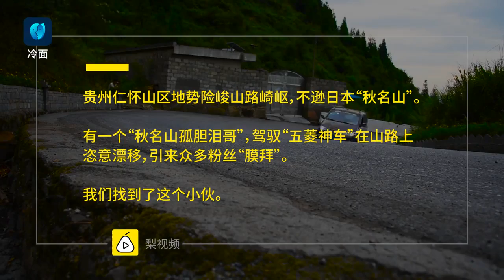【梨视频拍客】不是传说！我在贵州拍到秋名山车神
"昨晚我在秋名山输给一辆五菱宏光，他用惯性漂移过弯..." 车界流传的传说是真的！我们在贵州拍到中国版“秋名山漂移车神”和他的神车—五菱宏光